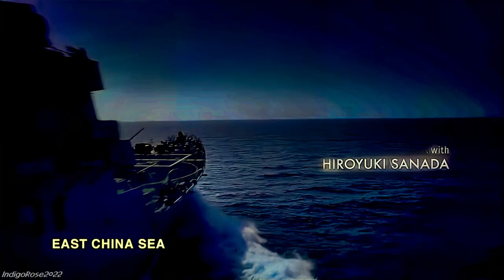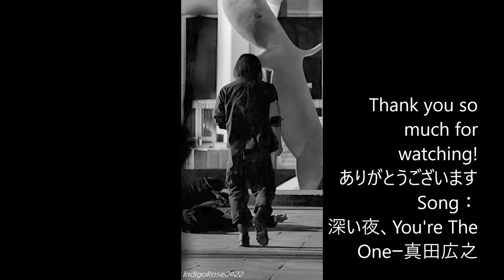Hiroyuki Sanada 真田広之 Tribute -The Last Ship -Final Episode「深い夜、You're The One」from After the Rush LP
The Last Ship - these are photos and the basic story from Episode 11, "Legacy" the episode where Mr. Sanada's character, Takehaya [Kaito] makes his final appearance. Great character arc, with a fulfilling, though sad, ending.

Much thanks to everyone involved in the making of this show, from the author of the original novel on which it was based to the directors, producers, cast and crew. Thank you so much for your hard work and this great story.

The song is 深い夜、You're The One [Deep night, you're the one] from the LP After the Rush - performed by Sanada Hiroyuki